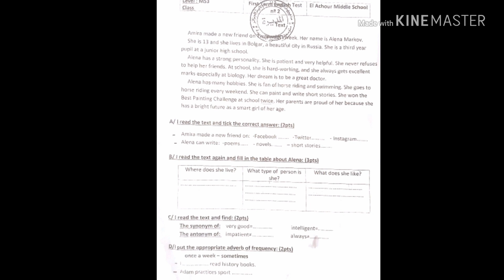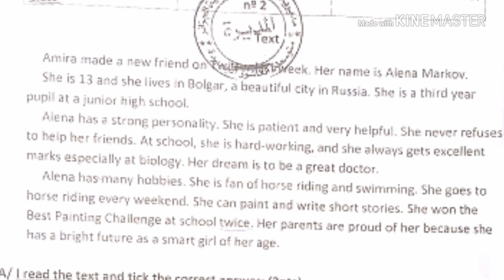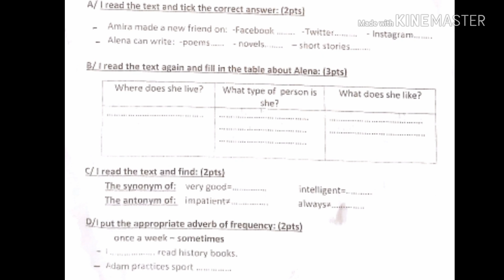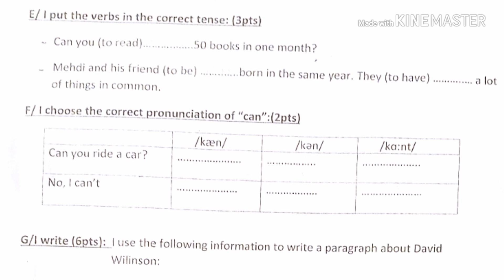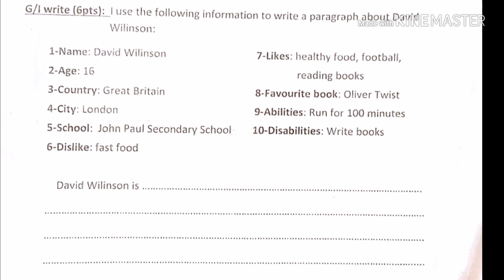الفرض للفصل الأول في مادة اللغة الانجليزية للسنة الثالثة متوسط الجيل الثاني.